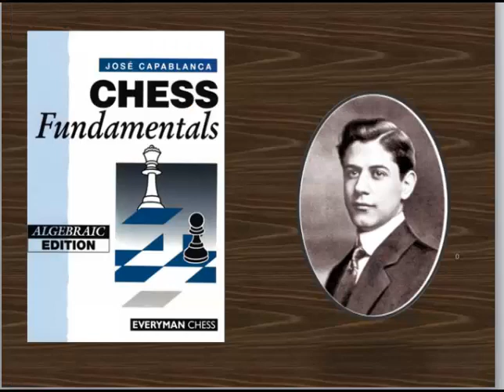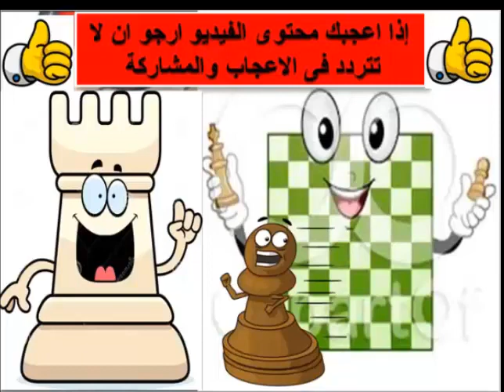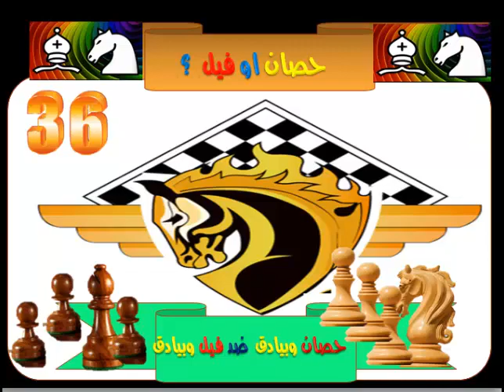اساسيات الشطرنج -8- حصان أو فيل ؟؟ chess ending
دوورس يقدمها ابطال العالم  تشرح ما يحتاجة لاعب الشطرنج لكى يتحول من لاعب مبتدئ إلى لاعب قوى .. بعبارات بسيطة ومن الامثلة السهلة إلى الأكثر صعوبة .. معلومات يجب ان يعرفها كل من يريد التقدم بمستواه